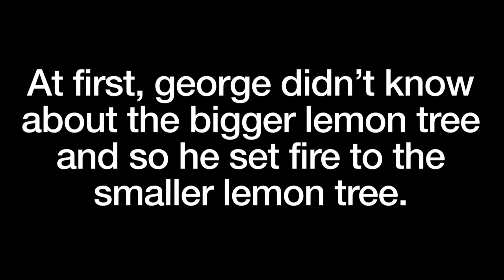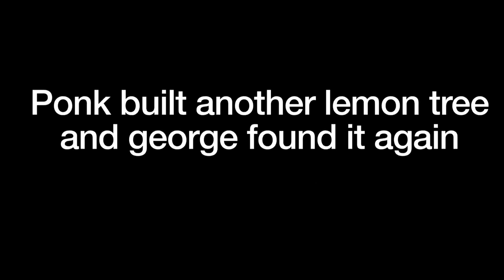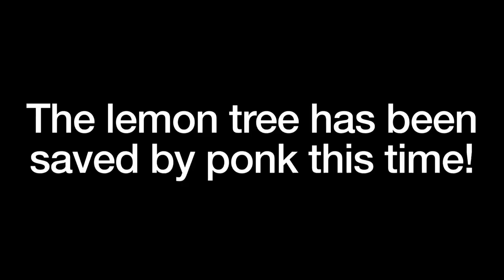the lemon tree saga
George fights back after Ponk griefed George’s secret base by burning down Ponk’s lemon tree.